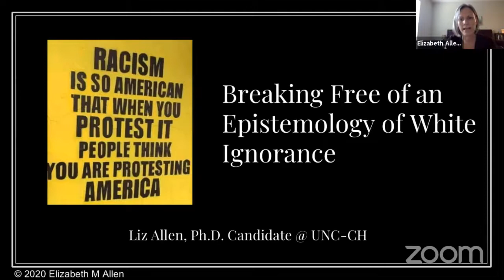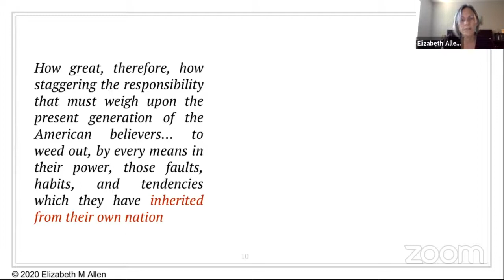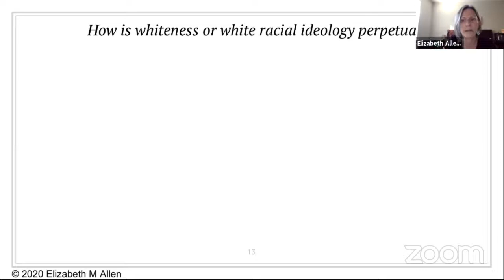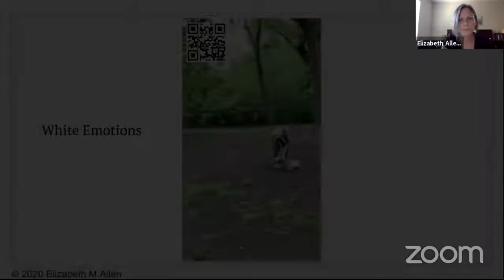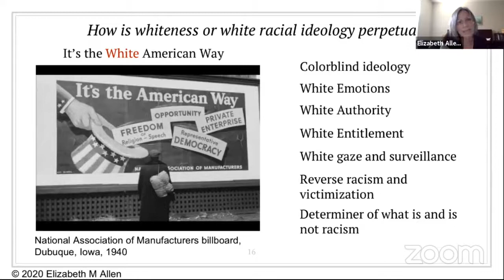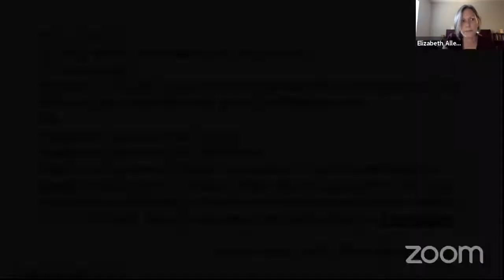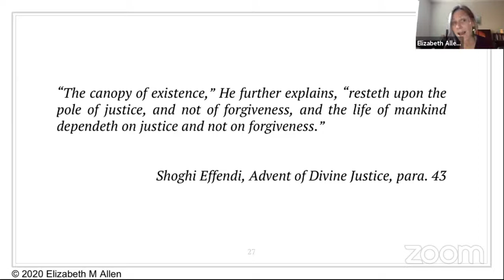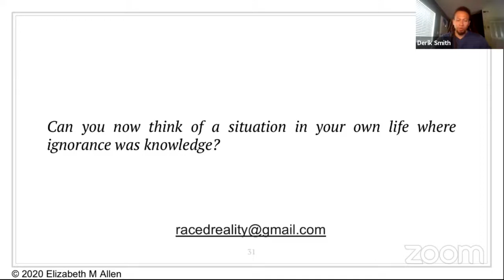Breaking free of an epistemology of white ignorance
Elizabeth Allen - 2020 ABS Conference (online)

As a white Bahá’í woman and critical race scholar, I reflect on whether Shoghi Effendi’s use of the term “subconscious” to describe whites’ sense of superiority differs or aligns with current Critical Whiteness Studies discourse on whiteness, specifically Charles Mills’ epistemology of white ignorance. In this session, I would like to move beyond critique to constructively engage participants in exploring why it is so difficult for whites to see and acknowledge their feelings of white superiority. I will use current discourse on white epistemology in combination with Bahá’í guidance to constructively engage participants in an exploration of white superiority.